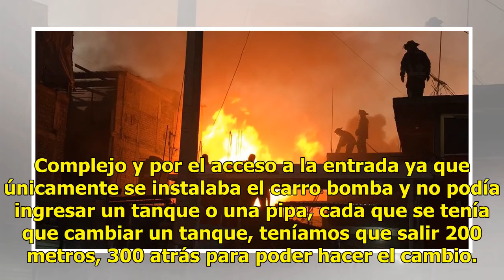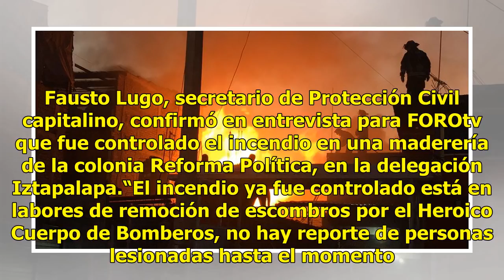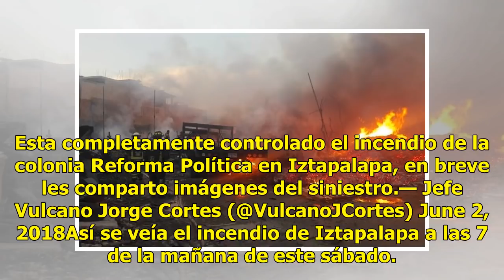Fuerte incendio consume una maderería en Iztapalapa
Un incendio consumió una fábrica de tarimas en el oriente de la ciudad de México, la mañana de este sábado. La maderería se ubica en la calle de Reforma Deportiva y Reforma Urbana de la colonia Reforma Política, de la delegación Iztapalapa. Complejo y por el acceso a la entrada ya que únicamente se ...